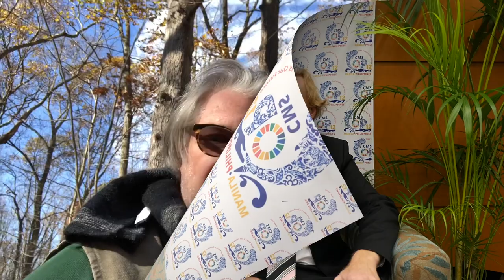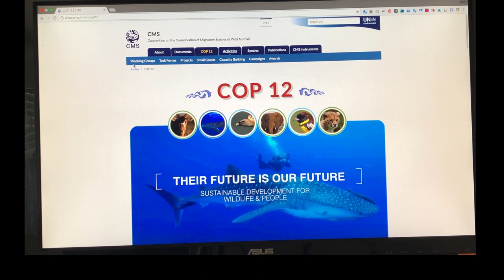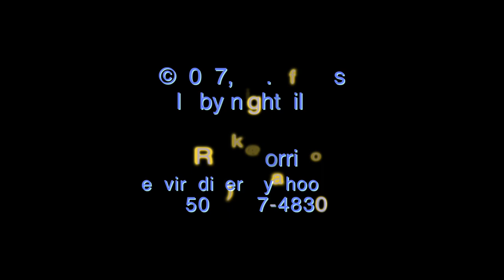Dr Bradnee Chambers 1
In this short film you meet Dr. Bradnee Chambers, Secretariat of CMS.  This UN program is a critical cog in the environmental preservation world and Dr. Chambers is one of the main men and directs the overall operation.  He discusses everything it takes to pull off this event and set rules and policy for the rest of the world.  Now I also mention his Millennial  insights and that is because he thinks like a millennial though he is a bit older…